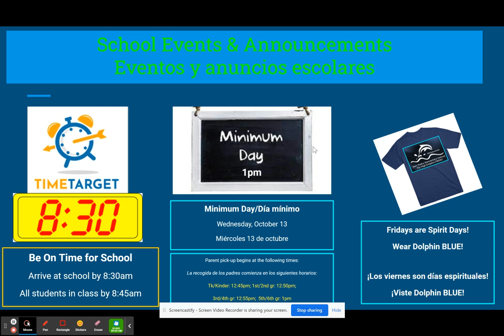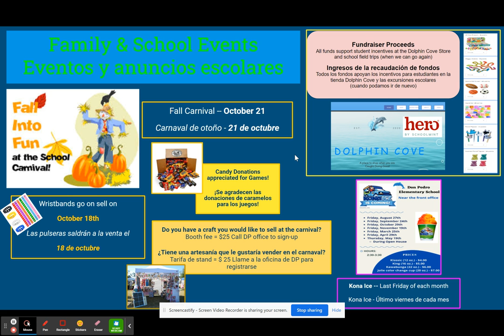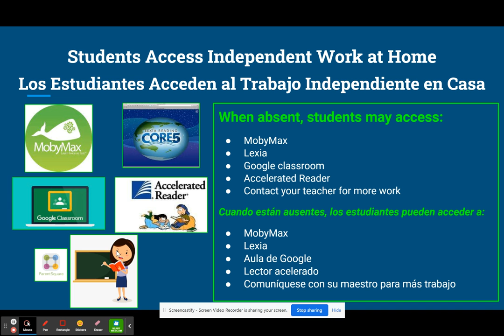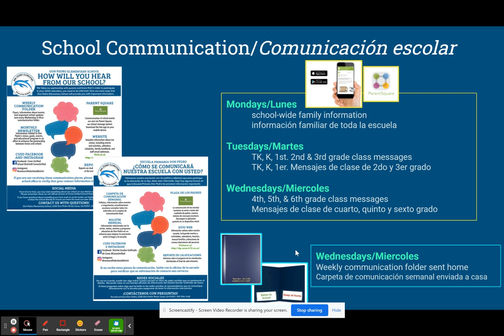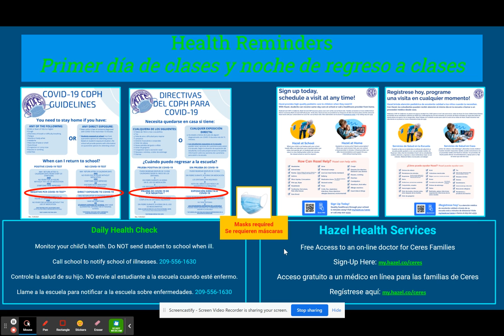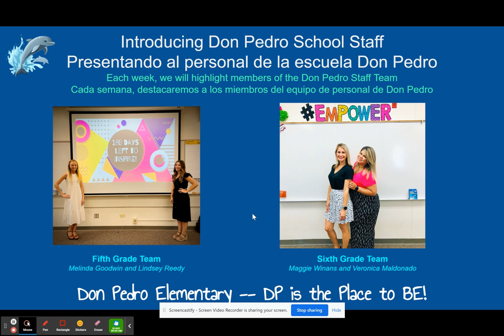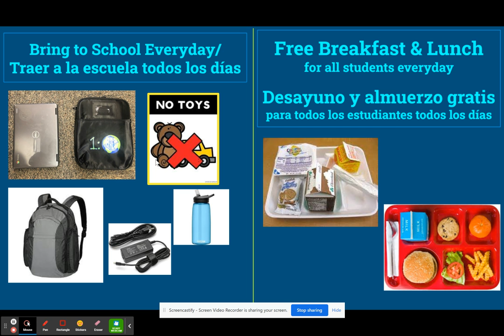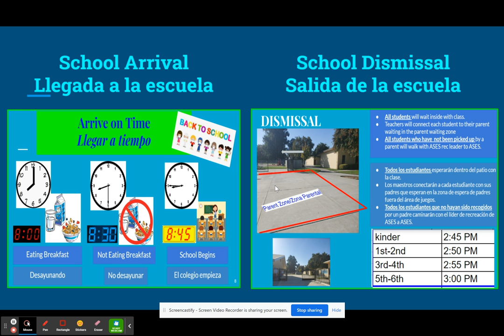Dolphin Family Message #10 Oct 11, 2021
our weekly school message for dolphin families